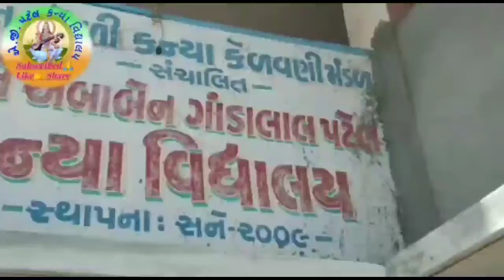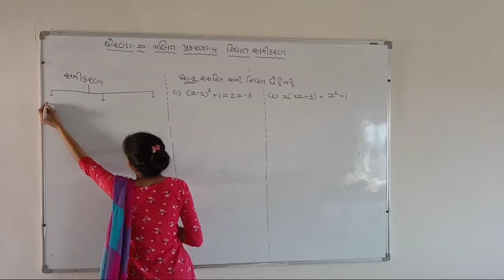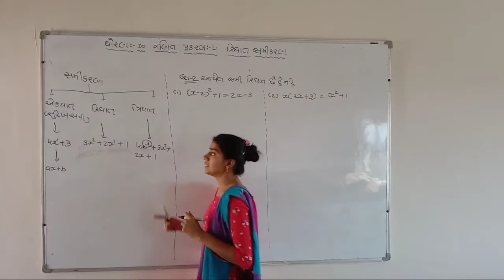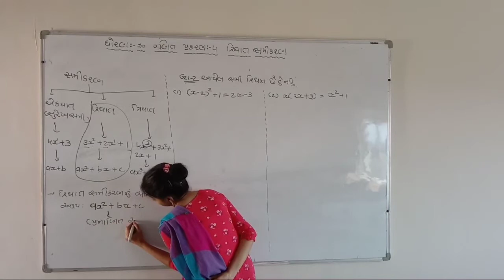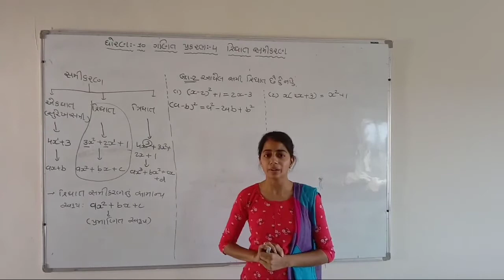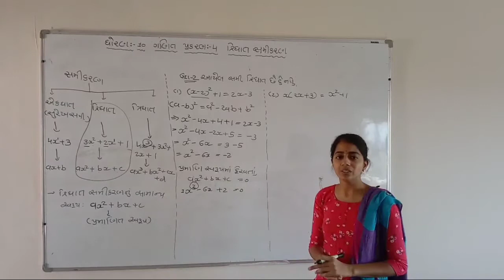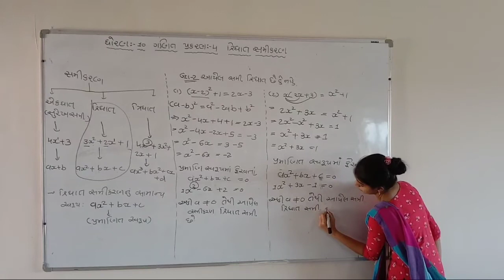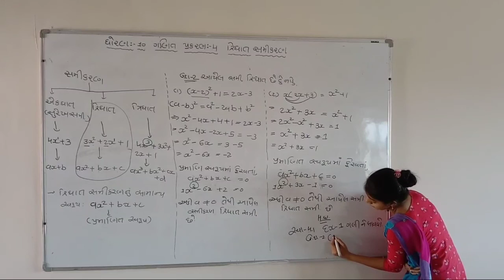પૂજાબેન ધોરણ - ૧૦ ગણિત પ્રકરણ - 4 દ્રીઘાત સમીકરણ ભાગ-1